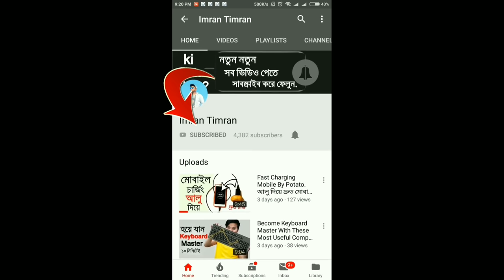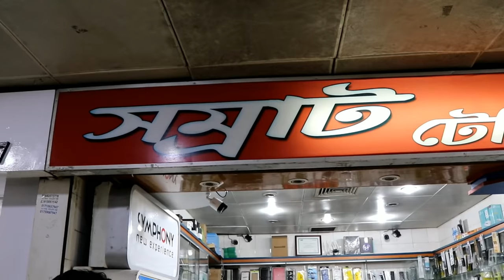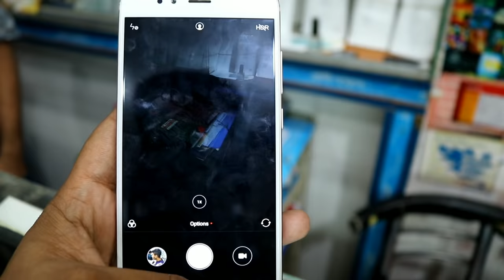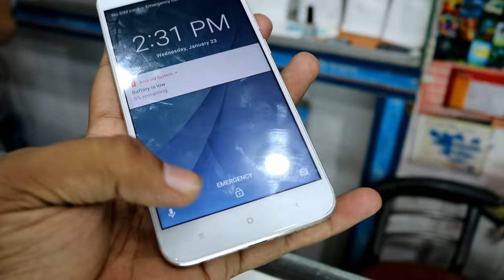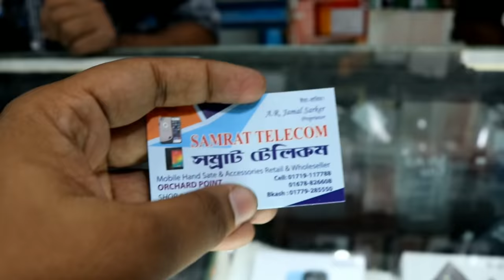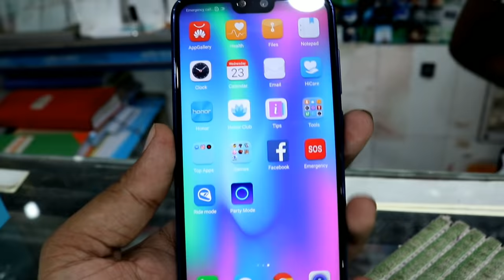সব চেয়ে কম দামে মোবাইল কিনুন📱| Buy Used Smartphone📱in cheap price in BD | Imran Timran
মোবাইল মডেলঃ- Honor 9n (লাগেজ মোবাইল)

বিস্তারিতঃ- ভিডিও তে ও ডিস্ক্রিপশন এ

কমেন্টে লিখবেনঃ-
২.নাম
৩.ঠিকানা
৪. এড্রেস

বাজেট কম থাকায় লাগেজ প্রোডাক্ট টিই বেছে নিলাম, না হয় একদম নতুন ই নিতে পারতাম আপনাদের জন্য।

তবে ভাবলাম মোবাইল দিবো যেহেতু একটু ভাল মানের দেই, যেনো যে পাবে সে আমার জন্য দোওয়া করে।

আপনাদের ছাড়া আজ এত দূর আসা সম্ভব হতোনা।

জয়েনিং টাইমঃ- কাল রাত ১২ঃ০০ পর্যন্ত।
পর্শু দিন আপনাদের সামনে লটারির নাম ঘোষোণা করা হবে।

আপু টি আমেরিকা থাকে, হয়তো আপনাদের অনেক কমপ্লেইন থাকতে পারে উনার জামা নিয়ে,, আমি উনাকে বলছি উনি যেন বাংলাদেশ আসলে এইবার ভাল ভাবে ভিডিও বানায়।

তো এইবার বাংলাদেশ আসলে উনি ভাল ভাবে ভিডিও বানাবে, ১ম বার বুঝতে পারেনি।
উনার বয়স মাত্র ১৭ বছর, সারা জীবন আমেরিকা ছিলো, তাই হয়তো ব্যাপার গুলো খেয়াল করেনি।

যাই হউক, উনি এর পরের ভিডিও গুলো ঠিক ভাবে বানাবেন।
তার চ্যানেলে আপনারা নিয়মিত গিফট পাবেন।
বাংলাদেশে আসলে যখন নতুন ভিডিও বানাবে তখন।

যাই হউক, ফলাফল পরবর্তি ভিডিও তে ঘোষোণা করা হবে।

Grow Your business By promoting on My channel, It will sell your product 5x more faster than others:-

দোকানের ঠিকানাঃ-
সম্রাট টেলিকম
অরচার্ড পয়েন্ট
ধানমন্ডি ৭
দোকান নো. ৪০৮
৪র্থ তলা

সস্তায় OnePlus 6 5T 3T, Samsung Note 8 s8+ s8, Vivo v11 pro iPhone X 8+ 7+ 6s ইত্যাদী মোবাইল কিনুন:-

Buy used Vivo v11 pro Pocophone F1 Redmi note 6 pro Samsung s9+ & Any Model Mobile in cheap price BD

চ্যানেলে ভিজিট করে আসুন।

ডিস্ক্রিপশন টি মনোযোগ দিয়ে পড়ুন।